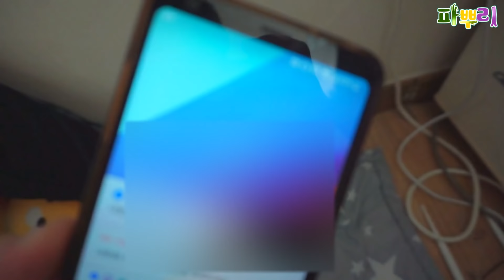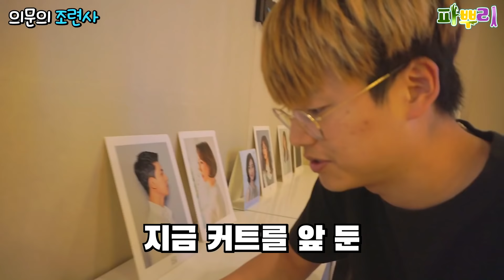편집자의 깜짝 방문? 말도 없이 찾아가서 자는 사람 끌고 다니기ㅋㅋㅋ [파뿌리]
※ 노랭이 PD : 그래서 누가 찍고 있는 거죠..?
※ 강호이 : 내가 없으니까 안 되겠네!!!
※ 진렬이 : 날 추워지는데 너무 짧게 친 듯

채널 구독하셔서 매일 저녁 6시마다 업로드 되는
강호이, 진렬이, 그리고 노랭이PD의 유쾌한 매력에 빠져보세요!!

[트위터] 트위터로는 뭘 하면 좋을까? : 개업 준비중!(Coming soon!)

(주소) - 서울 강남구 테헤란로 507 WeWork 빌딩 4층 샌드박스 네트워크(우편번호 06108) 받는 사람명 - 파뿌리